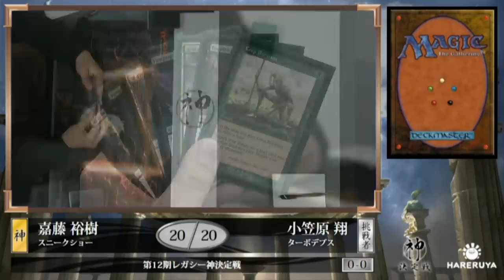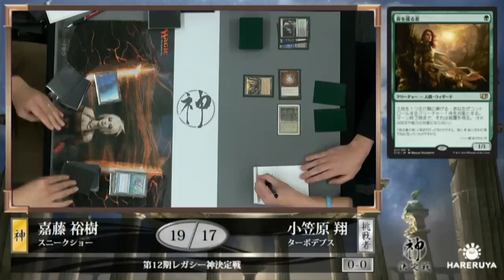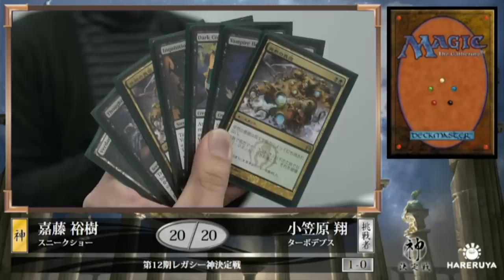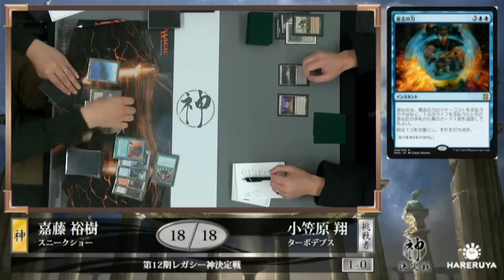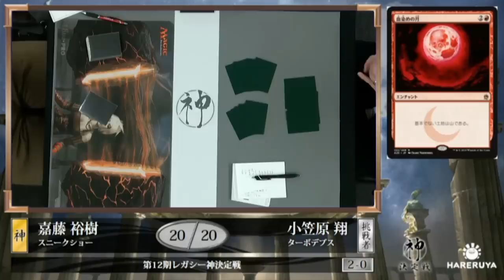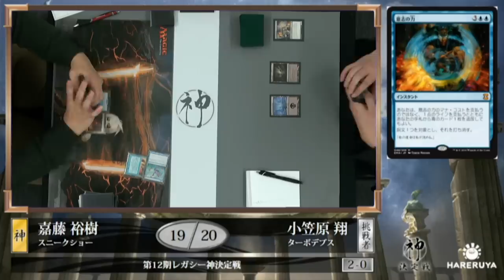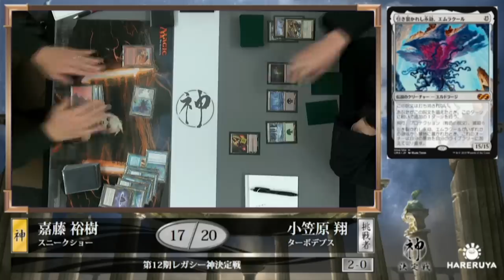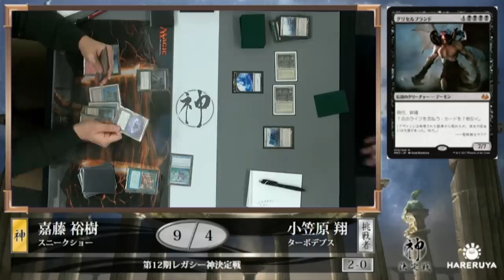【MTG】第12期レガシー神決定戦 【晴れる屋】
レガシー神・嘉藤 裕樹 vs. 挑戦者・小笠原 翔

実況：伊藤 航
解説：津村 健志